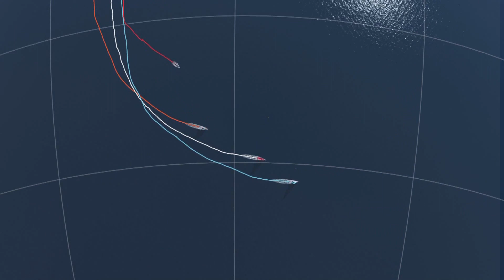500 milles par jour! Etape 1, Jour 20 - Volvo Ocean Race 2011-2012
Menée par Telefonica, la flotte avance de plus en plus vite vers Cape Town! Avec en moyenne 24 noeuds de vitesse, le record de distance parcourue en 24 heures pourrait bien être battu...